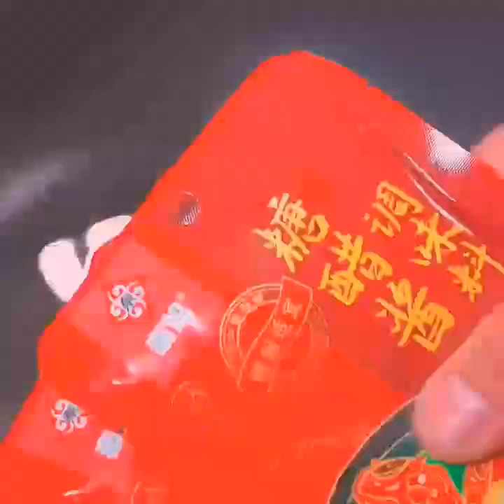10 must have delicacies on the Chinese New Year table, and the last one is amazing